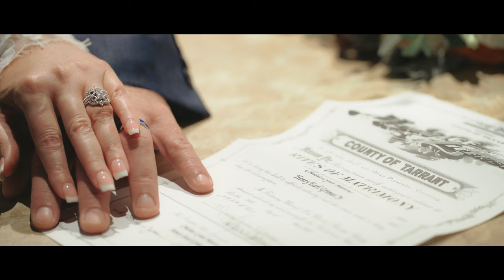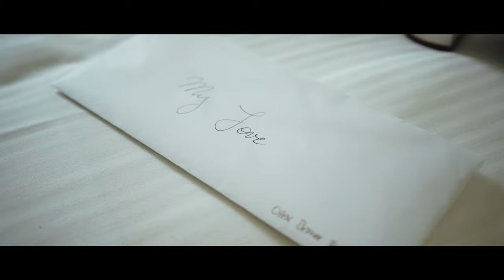Henry & Chelsea Grimes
Intimate and Beautiful Wedding Featuring "The Grimes"

Filmed at Oak Alley Plantation